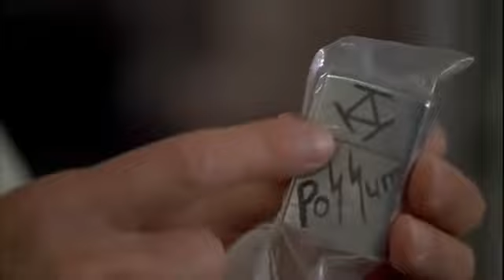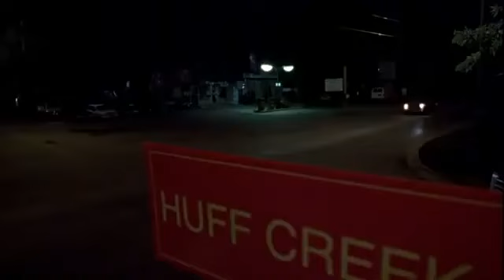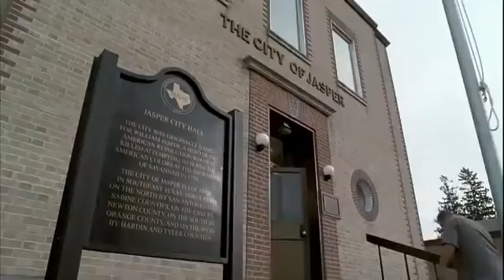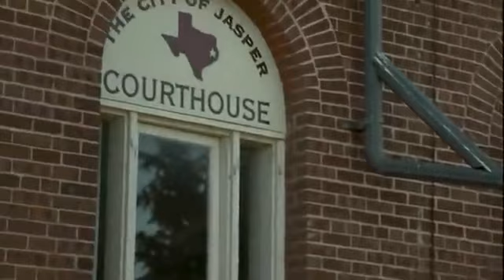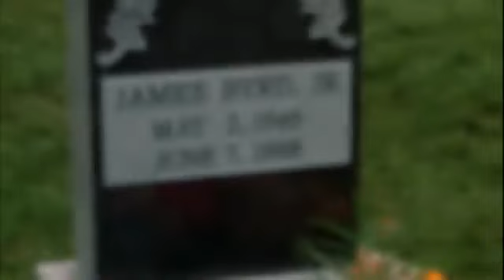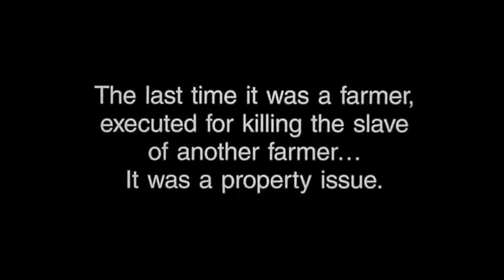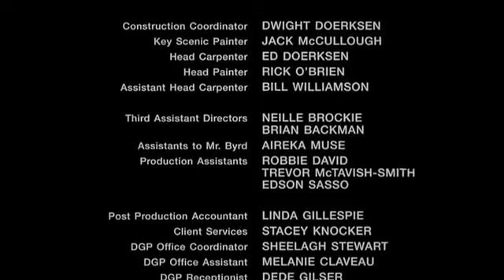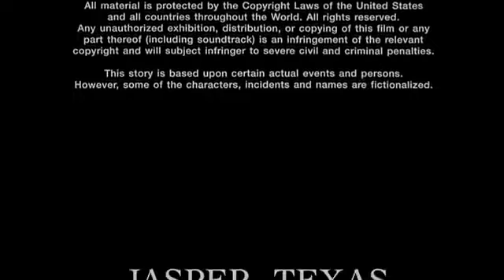Jaspers Texas Inspiré d'une histoire vraie année 2003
jaspers-texas-film-dramatique.
En 1998 , trois hommes blancs ont attaché un noir à l'arrière de leur voiture et l'on trainé jusqu'à ce que mort s'en suive